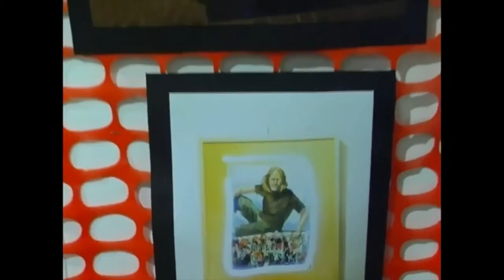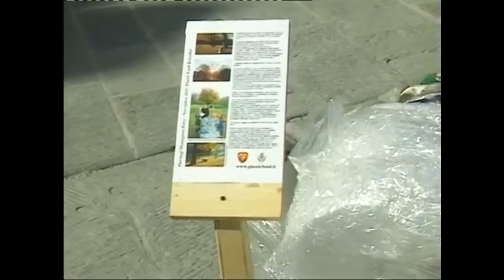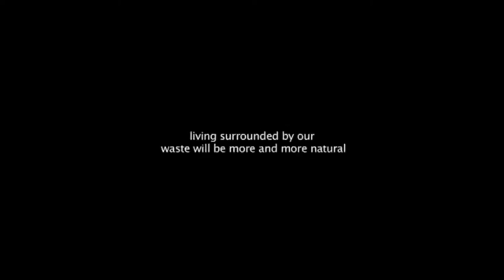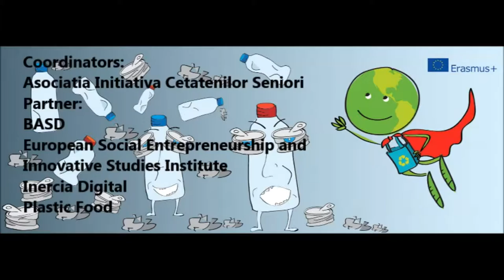Tutorial UUD Erasmus+ Plastic Food Project 2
USEFUL, USABILITY , DISPOSABILITY (UUD)
is a project which addresses the issue of plastic invasion of our communities and households with a purpose to bring the message of a safe and healthy environment closer to the citizens through civic education. Five organizations decided to use their capabilities and expertise to produce a Moodle based e-learning platform with a content capable to serve the project needs. The content includes 5 tutorials : info-doc , land art installation centered civic events,  digital competences, socio-civic competences.  Each tutorial includes examples of good practice and an evaluation chapter. The partners' staff act as content developers and are trained by the platform maker on how to use  the platform to be able to design and organize land art installation centered civic events with different community groups such as children, seniors, disadvantaged people, youth, artists. A number of on line  sessions and short staff training sessions strengthen the empowerment of the staff for becoming proficient platform users capable to train other on how to do it for their own purposes. All activities are monitored and evaluated by the  Project board. Four multiplier events bring together professionals from the organizing country and the neighboring  parts of Europe  to make known the platform and it capabilities, show the host land art installation centered civic events and organize a contact seminar to prepare partnerships around project ideas for new applications.  At the end of the project there is a consortium in place with a leading team, a joint pool of trained staff  capable to provide training and development support, a joint website, a joint e-learning platform and a number of partnerships ready for new applications. We believe this is a good model of sustainability . The project partners include organizations for Romania (coordinator - seniors organization), Spain (ICT company), Italy (land art installation artists ), LT (civic adult learning), BG(dissemination).

Plastic Food Project
Reducing waste is not only a civic duty, but also a social and moral value to humanity
Plastic Food Project, has worked for 10 years in the field of waste reduction, through exhibitions of Land Art: "eco-bales" of plastic and trash scattered across the territory, are the tangible fact of what we produce. Pierluigi Monsignori, the artist who designed Plastic Food, visits schools, with an element of the installation is, and through a lesson and direct comparisons with the kids and the teachers, try to bring a message ecological and social: the company of 'disposable led us to the exaggerated production of waste for disposal, with costs ranging from their production, at their disposal; but also to a disposable in the values and feelings. So it is desirable to have a new consciousness, with which relate to the world and to others.

The lessons were conducted in many Italian schools.

The installation has been exhibited in numerous museums and sites of global importance: Pecci in Prato; an item is permanent MAC of Bahia, the Parc de Foret Brussels, to make some quotes.

Pierluigi Monsignori with Plastic Food Project has repeatedly invited to events that deal with ecology, environment and environmental protection in Italy and abroad: in Morocco has opened the first festival dedicated to the reduction of waste; participates in the initiatives of Legambiente, in any place and event is called, always completely free of charge.

And completely free of charge for many years held lectures in schools of all levels, with the sole mission to plant a new seed environmental consciences of present generations.